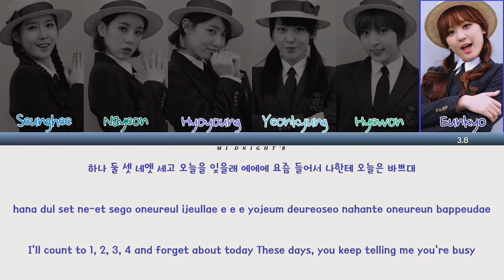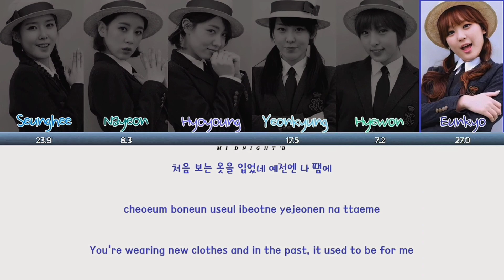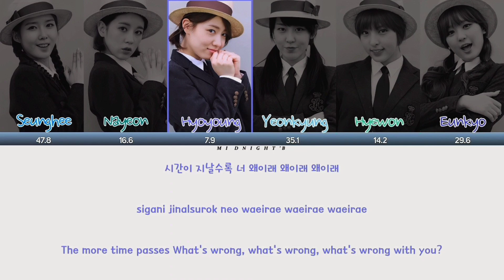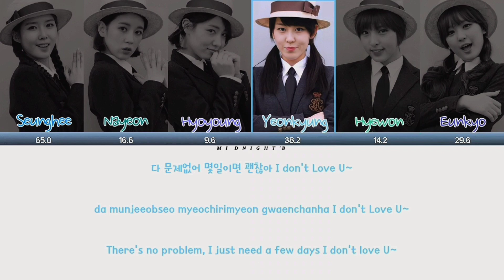F-ve Dolls (파이브돌스) – ‘LOV’ Lyrics 가사 + Line Distribution (Color Coded Han/Rom/Eng)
Artist: F-ve Dolls (파이브돌스)
Song: LOV
Album: First Love
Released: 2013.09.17